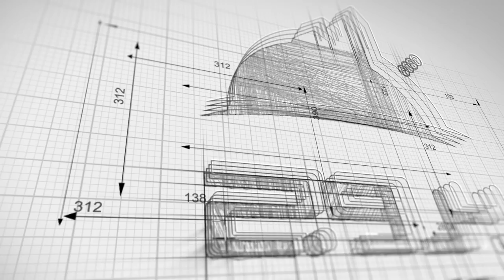مرتفعات زيقانا في طرابزون zigana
تعتبر مرتفعات زيقانا من اعلى مرتفعات
حيث يوجد بها مكان للتزلج وبها فنادق ومطاعم
وتعد مركز جذب للسياح في الشتاء
تبعد عن مركز المدينة 90 كيلو تقريبا

محمد بخاري
رابط الواتساب المباشر للتحدث معي

مكتب اسطنبول /
سيد حبيب